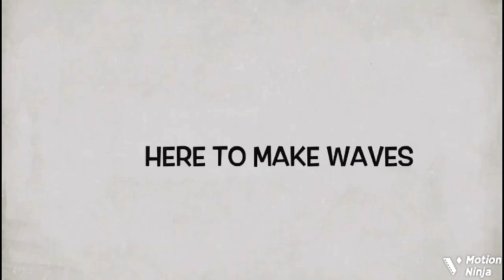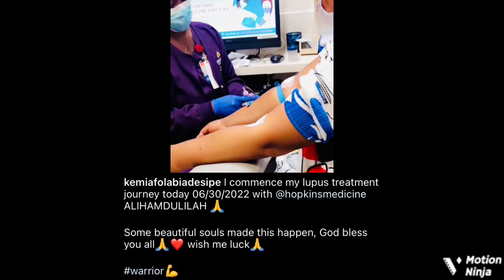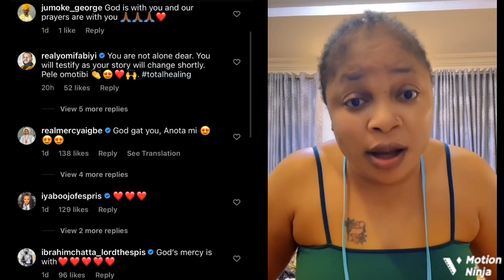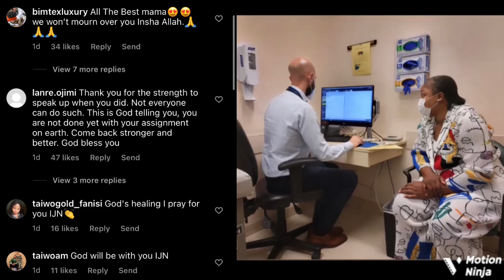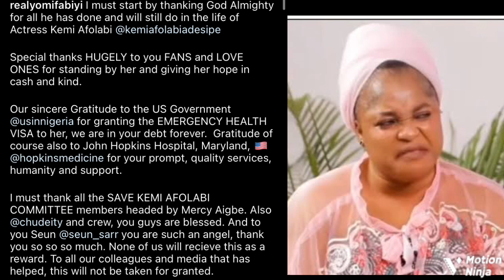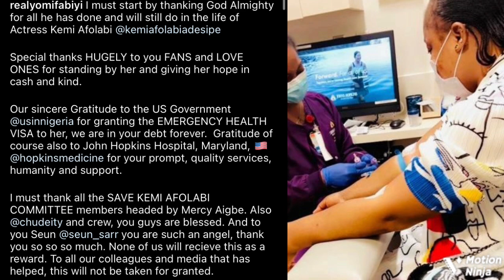Kemi Afolabi Finally Begins Treatment Of Her Illnesses In US, Nigerians Reacts Saying...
Popular Yoruba movie actress, Kemi Afolabi has taken to her social media page to announce that she has begin lupus treatment at a hospital in United State of America.